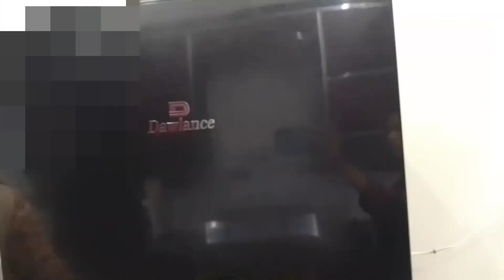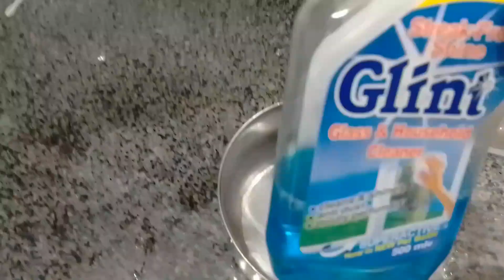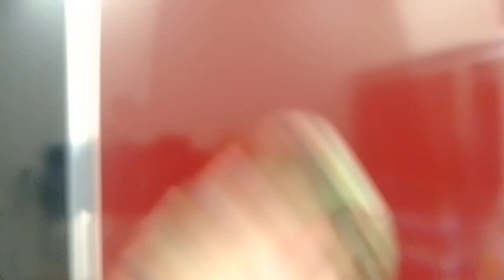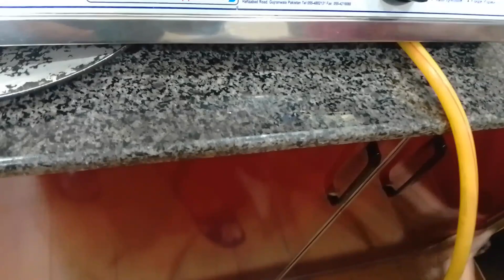Kitchen Deep Cleaning part 2 | Fridge, Oven, and Stove deep cleaning | Organization Ideas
homemaking tips
zero cost home hacks
her fab way
kitchen tips and tricks
best home hacks
zero cost homemaking tips
home maintenance tips
home maintenance
amazon must haves india
cleaning motivation
kitchen cleaning
cleaning routine
speed cleaning
cleaning
deep cleaning
extreme cleaning motivation
kitchen clean with me
kitchen deep cleaning tips
cleaning vlog
2023 cleaning motivation
clean with me kitchen
kitchen cleaning hacks
cleaning tips
Deep cleaning stove fridge
How to clean fridge
Motivation vlog
My routine life
Pakistani mom daily routine
Pakistani mom daily vlog
clean with me
cleaning motivation